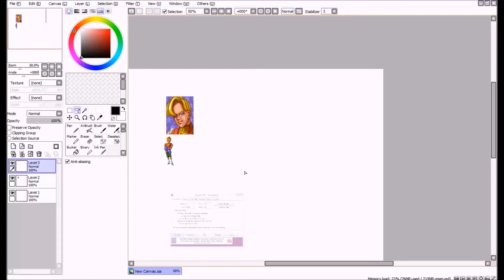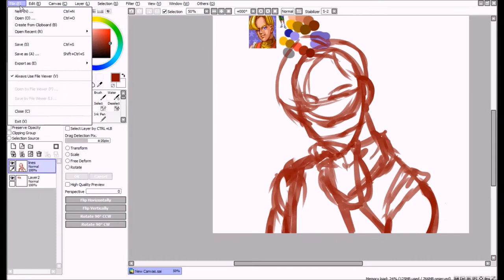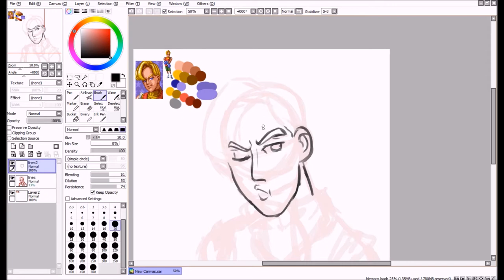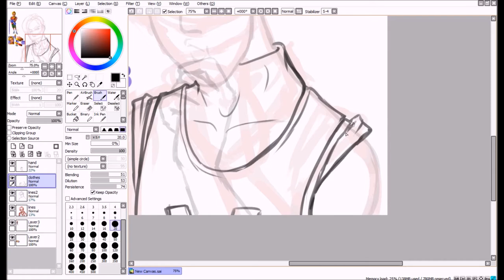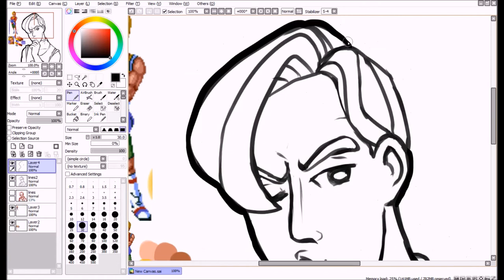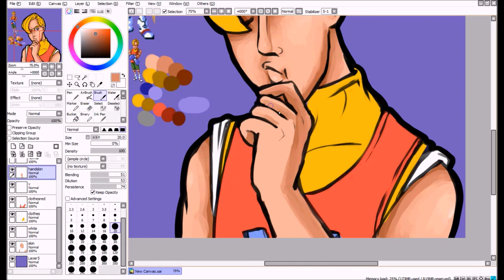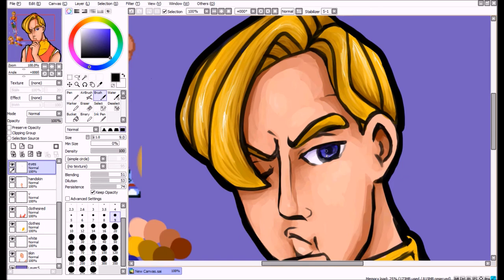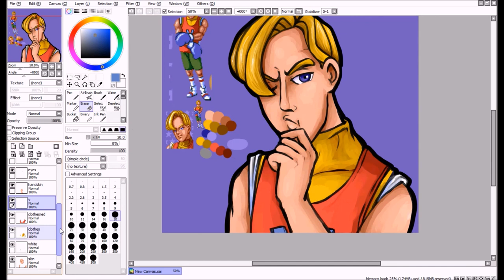Narcis Prince Speedpaint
the songs(in order) are:
sunlight by bag raiders
l'envol by caravan palace
belief by wolfgun

i messed up on this so much but i like the end result so whatever. i was too lazy to edit out the issues i had with the pose lmao